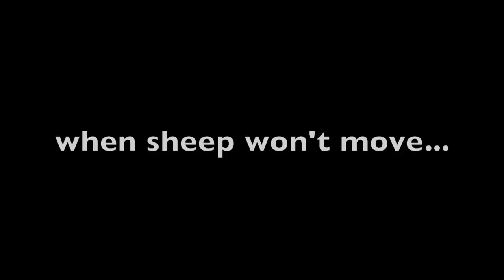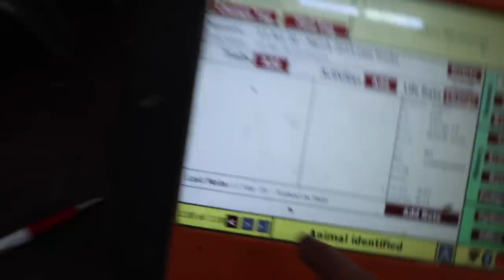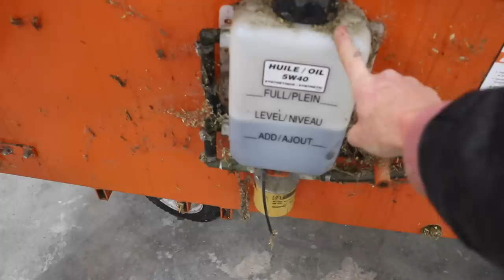WHY WON'T MY SHEEP MOVE?? Vlog 219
My sheep won't move.
Sometimes, sheep have brakes.  Like, really good ones.
As a shepherd, there are a few things you can take note of when this happens.

In this video, I go through 6 reasons why my sheep didn't want to move today.  And they are all valid reasons...
IF YOU'RE A SHEEP!!

*NEW*⬇️⬇️
Mail:
N0M 1X0